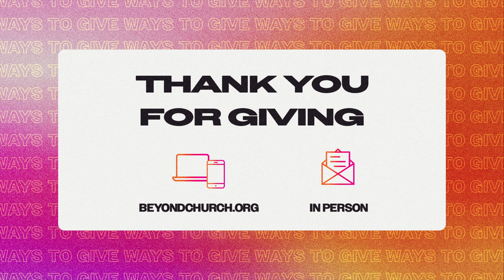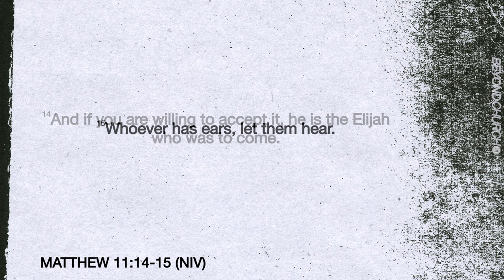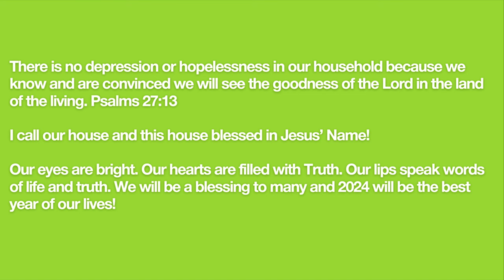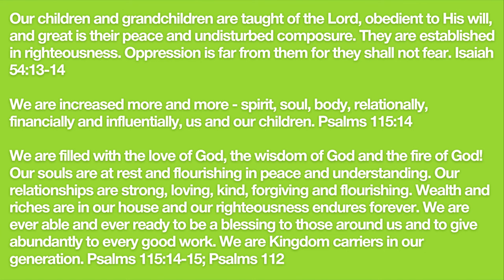Your Words Have Power! - (Part 2) - Pastor Nate & Pastor Keith Moore - 01.31.24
Why does the Bible time and time again talk about the confession/profession of your faith? What does that really mean?

PREACHING JESUS.
Everywhere.
Everyday.

Alma, Arkansas.